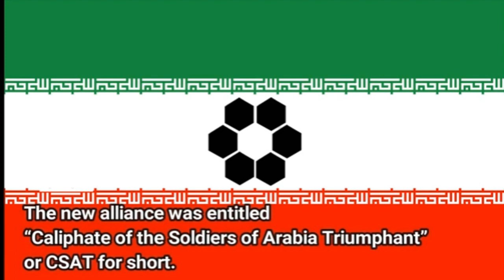Operation Odessa 2 - 69th ID